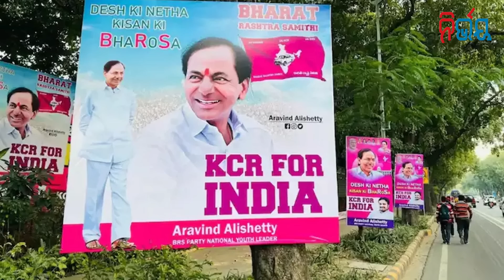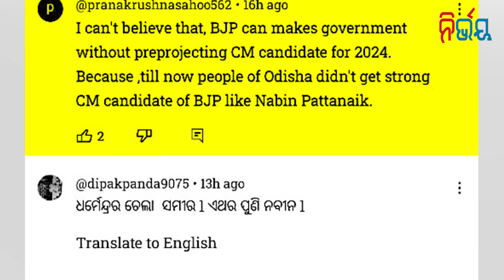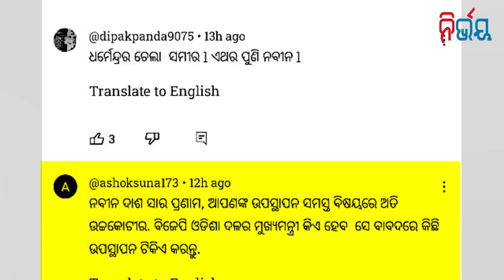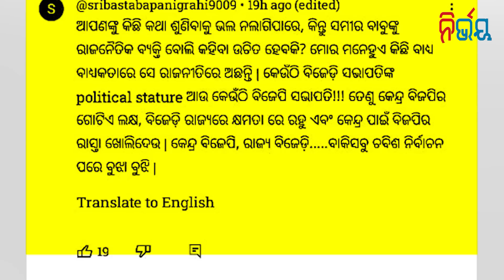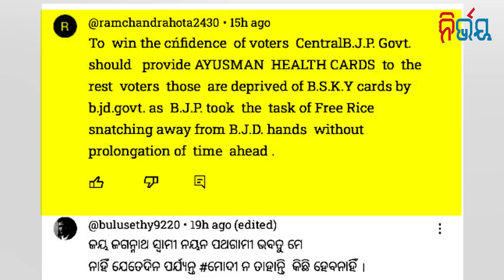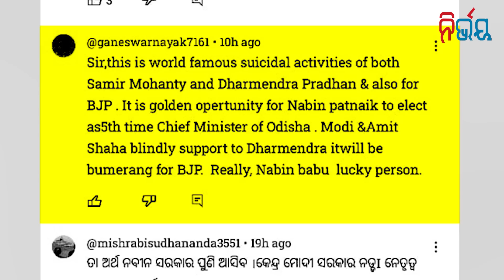Will Naveen take part in the new federal front? | Nirbhay Gumara Katha